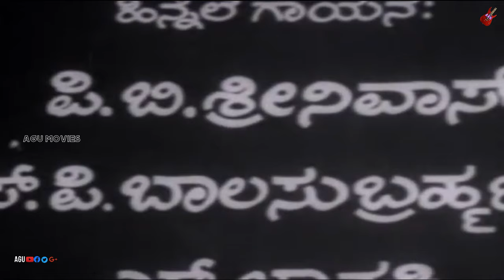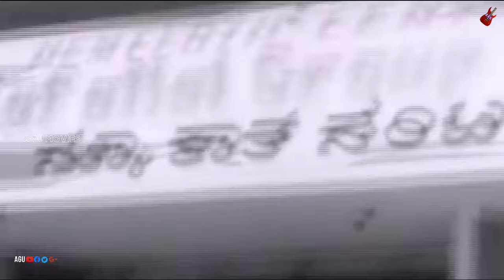Devaru Kotta Thangi | Kannada Full Movie | Dr Rajkumar | Jayanthi | Srinath | Family Drama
Watch  Dr Rajkumar, Jayanthi and Srinath playing lead role from the film Devaru Kotta Thangi . Also starring Srinath, B V Radha, Narasimharaju, Dwarakish, Thoogudeepa Srinivas, Lokanath, Dr Sampath Kumaran, Kunigal Ramanath, Kala, Jayashree, M N Lakshmidevi, Jaya  in  AGU Kannada Full Movies Channel..!
Film: Devaru Kotta Thangi
Starcast: Dr Rajkumar, Jayanthi, Srinath
Director: Ravi
Producer: Sri Raghavendra Productions
Banner: Sri Raghavendra Productions
Year: 1973
Songs:
01.  Thanire Haala Thaniyereyona
02.  Ee Lokavella Neene Iruva
03.  Laalisidalu Magana Yashode
04.  Annana Harake Thangiya Bayake
05.  Ee Lokavella (Sad)
Singers: P.B.Srinivas, S.Janaki,  SPB,
Lyrics:   Sri Purandaradasaru, Ku Ra See, Chi Udayashankar